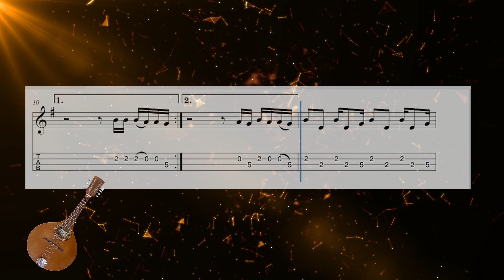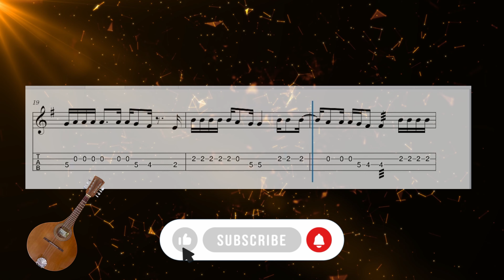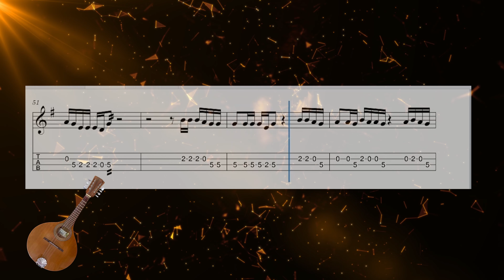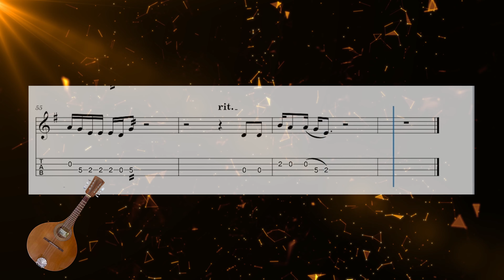Let Her Go for Mandolin & Guitar # mandolin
Let Her Go for Mandolin & Guitar

"Let Her Go" is a timeless masterpiece by Passenger that has touched millions of hearts worldwide. Its poignant lyrics and haunting melody create an emotional resonance that is hard to forget. Now, you can bring this beautiful song to life with our exclusive solo instrument arrangement. This arrangement captures the essence of the original composition, allowing the performer to express the deep emotions embedded in the song. Whether you're a professional musician or an enthusiastic beginner, this arrangement of "Let Her Go" is a wonderful addition to your repertoire, promising a moving performance every time. Experience the joy of playing this beloved song on your favorite instrument today.